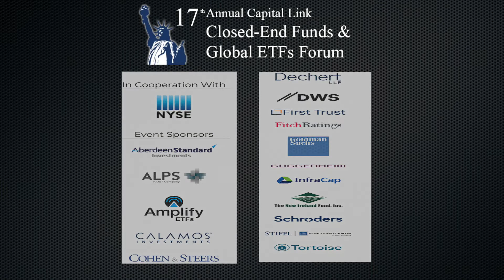2018 Closed-End Funds & Global ETFs Forum - Crypto Currency/Blockchain Roundtable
Moderator:
Douglas Yones, Head of Exchange Traded Products - NYSE

Panelists:
Christian Magoon, Founder & CEO, Amplify ETFs
Michael Sonnenheim, Managing Director, Grayscale Investments
Matt Markiewicz, Managing Director - Innovation Shares
Jan van Eck, President and CEO – Van Eck Associates Corporation